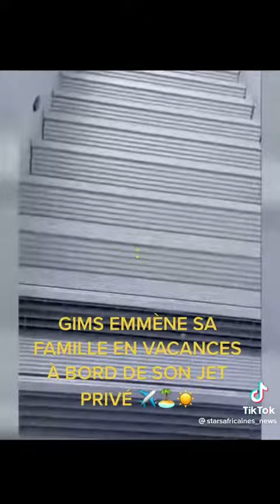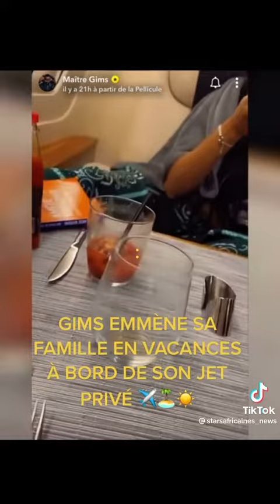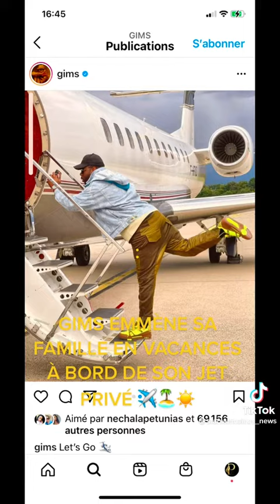gims et demdem et leurs enfants en vacances